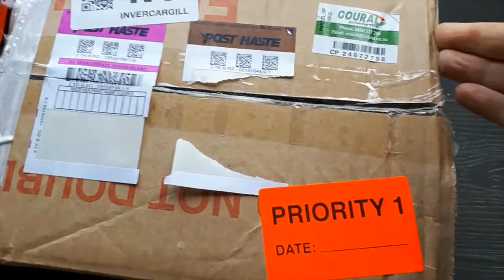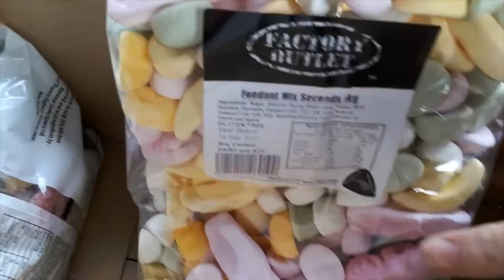Lockdown Unboxing!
What better to do during lockdown than to get in a spot of online shopping! However I've lost track of what I ordered and now each delivery is a big surprise!

This is where today's surprise box was ordered from:
Rainbow Confectionery (A New Zealand based confectionery manufacturer). Their confectionery is gluten free!